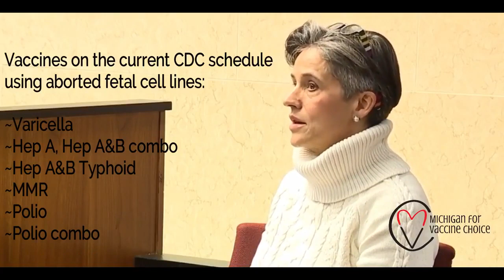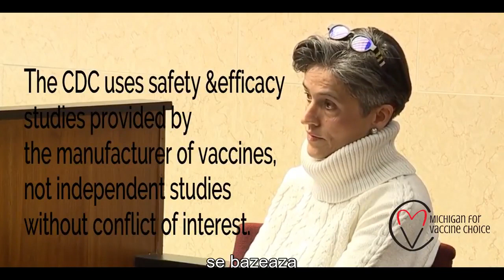AMAZING TESTIMONY OF Dr Teresa Holtrop (preș. Academiei Americane de Pediatrie din Michigan)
Sunt curios câți dintre cei care recomandă vaccinurile cunosc ce recomandă? Sau câți dintre ei au citit un prospect de la un vaccin.

 Ar fi interesant dacă am copia întrebările și le-am adresa fiecare medicilor noștri dragi, cu tot respectul. Noi nu suntem specialiști, tocmai de aceea noi doar să-i întrebăm pe specialiști, cel puțin aceleași întrebări. De ce nu?